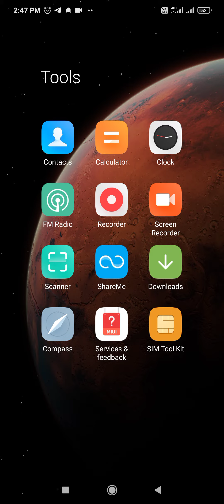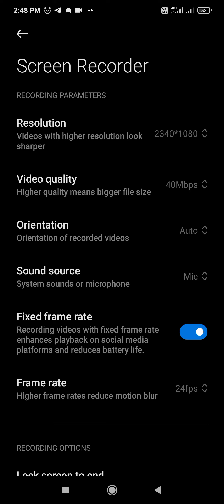Screen Recorder mein recording karte samay Awaaz Nahin a Rahi Hai To Kya Karen Screen recorder me